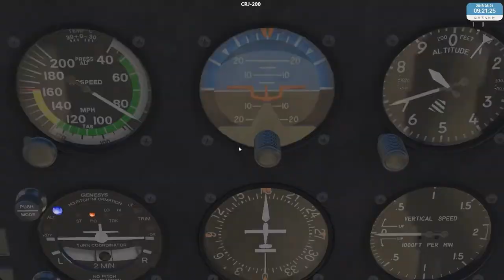more than 100 GB photo scenery Grand Canyon how is it like?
more than 100 GB photo scenery Grand Canyon, you have to covert .jpg to .dds files by several hours